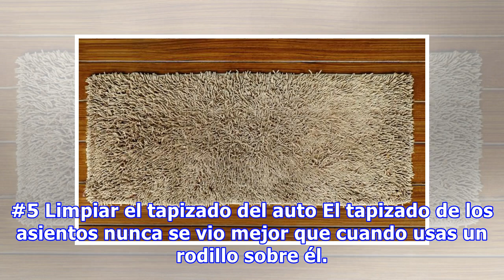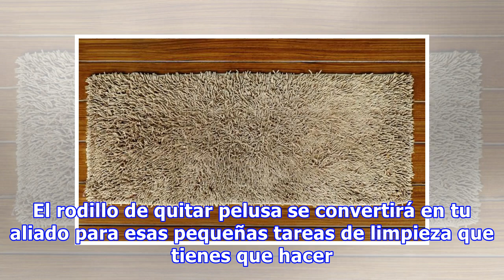10 usos del rodillo de pelusa que no te puedes perder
10 usos del rodillo de pelusa que no te puedes perder
Siempre a mano y pegajoso, tu insignificante rodillo no sólo sirve para quitar pelusa, sino que puede ofrecerte más ingeniosos usos que pueden resolver varios problemas caseros y hacerte la vida más simple. Veamos juntas cuáles son. #1 Recoger vidrios rotos No hay nada peor que cuando se rompe un va...